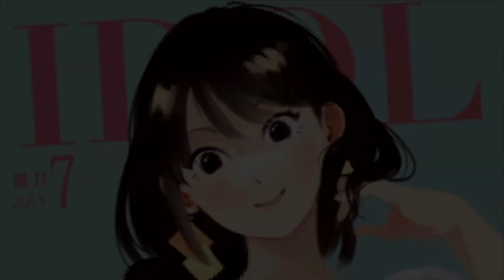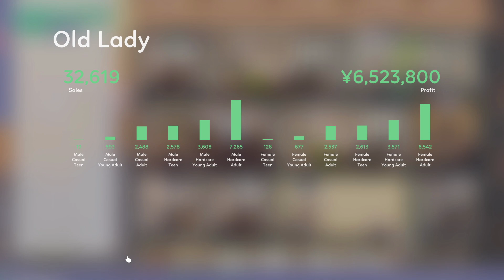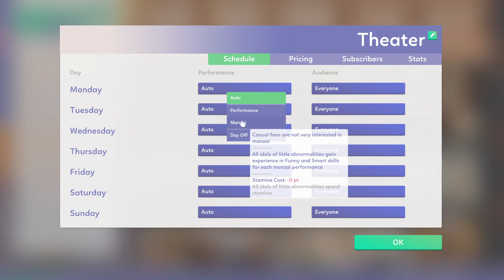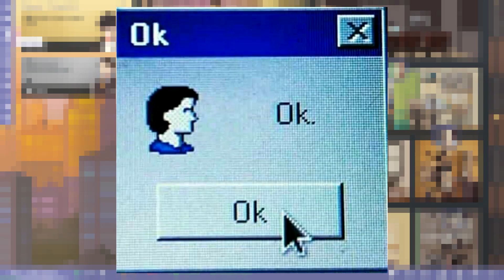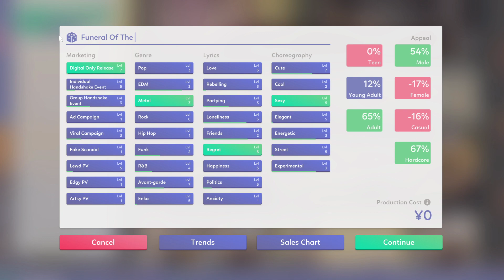Idol Manager #16 - The Idol Casting Couch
"is this your first time doing idol work?"